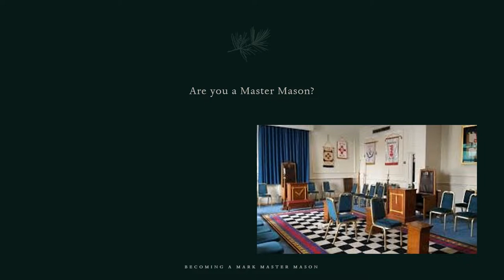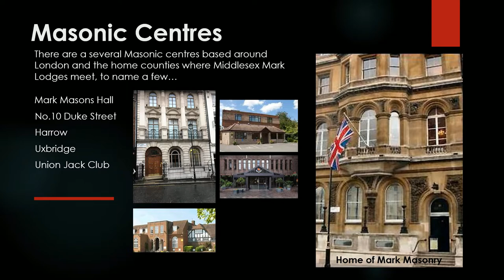Middlesex Mark Master Masons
A short promotion video for the recruitment of members to the Middlesex Mark Master Masons degree.